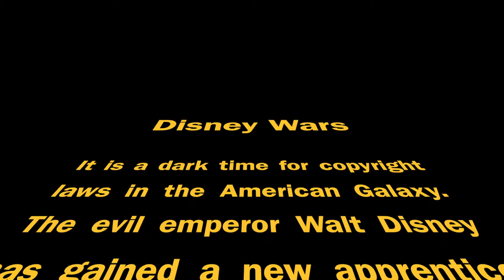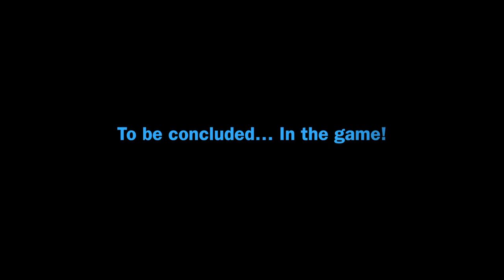Disney Wars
This is a video I created for my end of the semester project. The whole thing was created in Autodesk Maya 2012, and edited in Final Cut Pro X. This video is part of a much larger project that also includes a website, vector poster, and flash game. I created all four pieces of this project in approximately two weeks. Although the video isn't a very high quality creation, it communicates it's point. For a video the was made from scratch in a week, and ran into many set backs,  I don't think it's a bad piece of work.